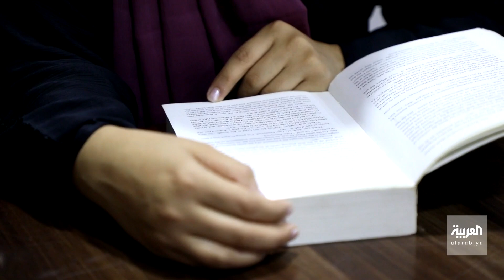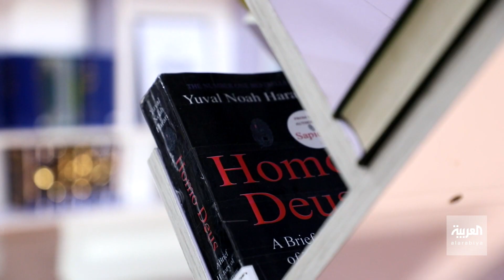هل تعوض المكتبات نساء أفغانستان عن الحق في التعليم؟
تضم 2400 كتاب في مختلف المجالات.. مكتبة أفغانية تفتح أبوابها أمام النساء لتعويض حرمانهن من التعليم